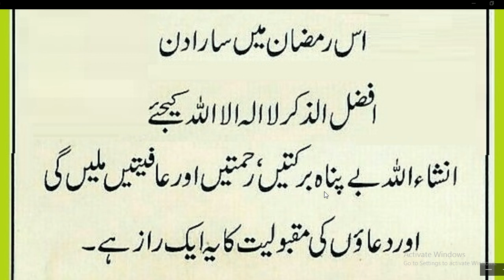Ramzan Muabark ka sab sa afzal zikar // Best wazifa for Ramzan